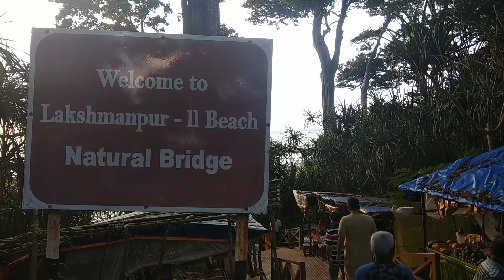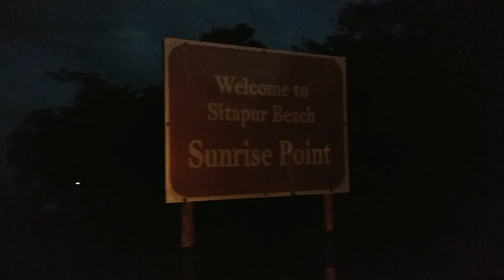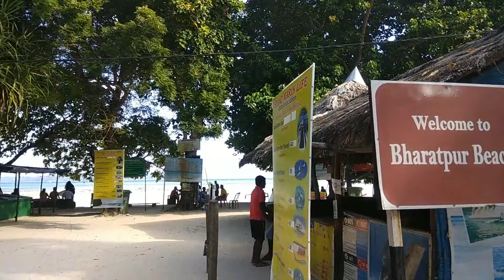Neil Island Andaman Islands India | Shaheed Dweep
The Travelizer takes you to Neil Island or Shaheed Dweep - one of the smallest islands in Andaman and Nicobar Islands. The video is about my experience at Neil Island and a brief guide on things to do, budget hotels, activities in Neil Island, etc. The island is a must-visit for some of the best experiences like Howrah Bridge/ Natural Bridge, Sunset at Lakshmanpur Beach, Sunrise at Sitapur Beach and water activities at Bharatpur Beach.

EARN WITH ME ON SHUTTERSTOCK

Create a portfolio of your images and videos on Shutterstock and earn money by selling them.

MY OTHER TRAVEL STORIES